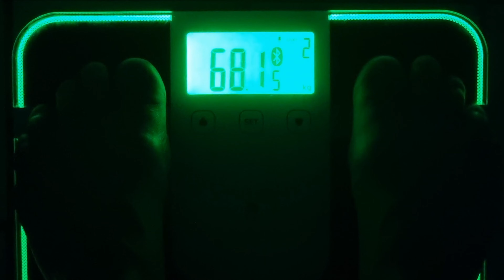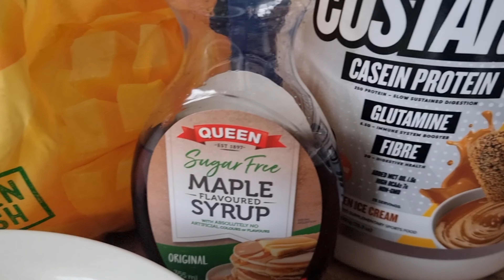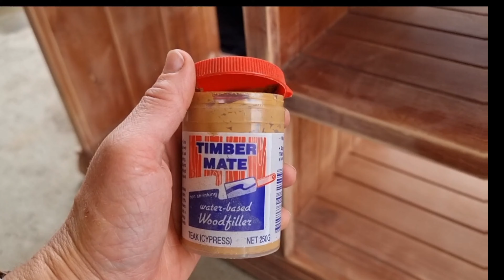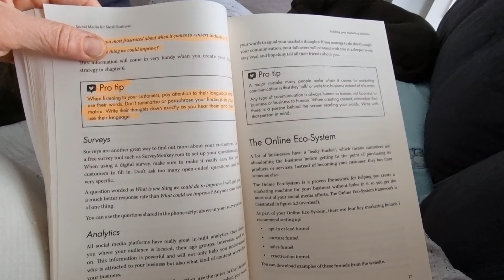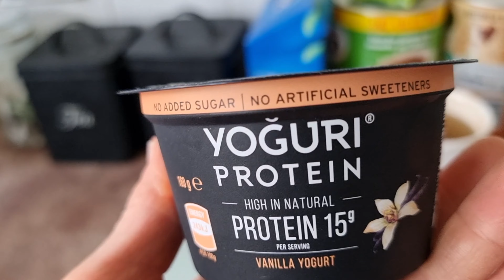what I "actually" do in a day, plus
what I actually do on a rest day from training, atm I'm DIY make over my TV cabinet and pretty much all else I do is eat